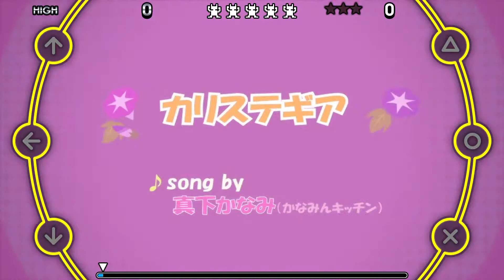Persona 4: Dancing All Night - Calystegia